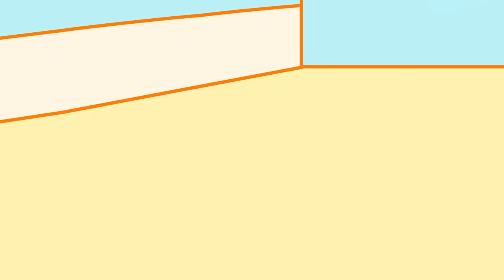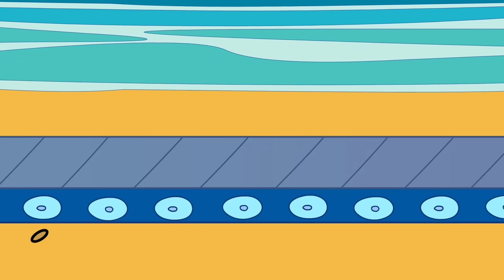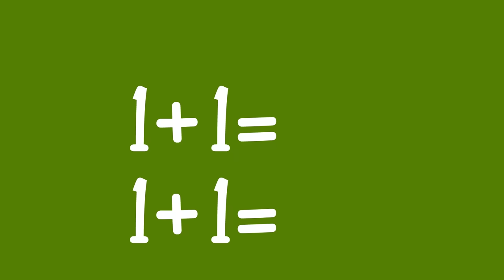Good Baby Peppa Pig and Bad Baby Pig | Peppa Pig Funny Animation